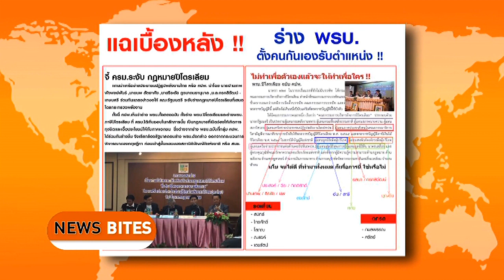The Daily Dose - พรบ.ปิโตรเลียมชุดเหลืองเข้มเเย่กว่าของกระทรวงพลังงาน